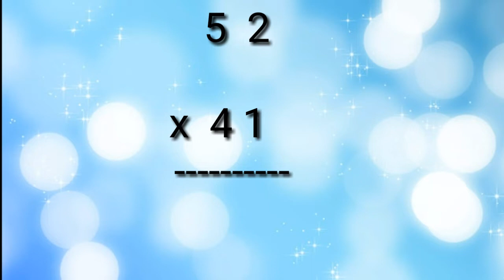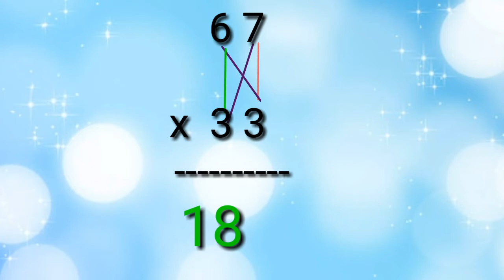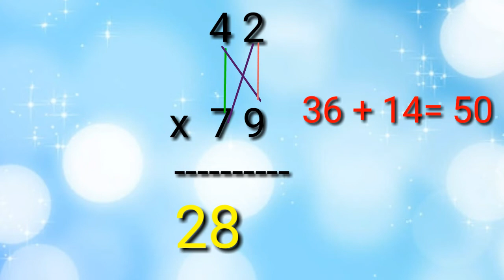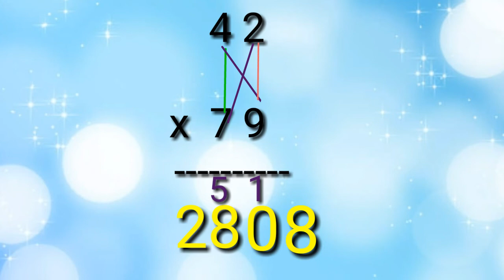Multiplication of Any 2 Digit Numbers (Butterfly Method)| Speed Calculation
Gusto mo bang gumaling sa Math at mapadali ang iyong pagsasagot. Panoorin mo ang video hanggang sa huli. Tungkol ito sa "Multiplication of Any 2 Digit Numbers (Butterfly Method)- Speed Calculation". Ang "Butterfly Method" ay isang paraan kung saan mas mapapadali natin ang pagsasagot sa loob lamang nang 3-5 segundo. Kapag nagustuhan ninyo. Thanks and God Bless.